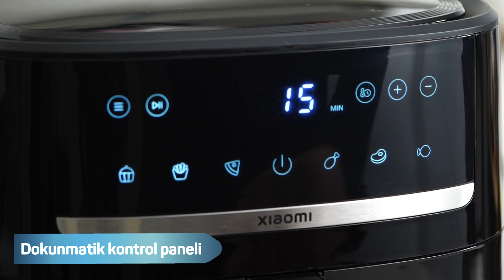Aldın Aldın! | 23 Mart